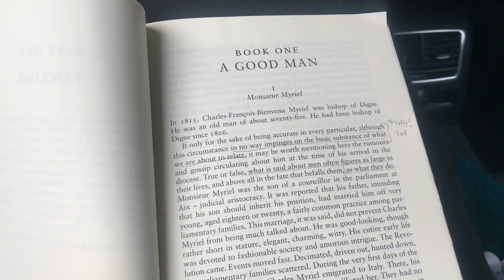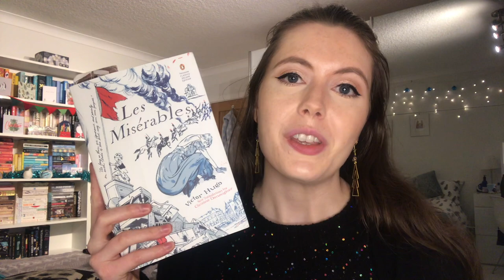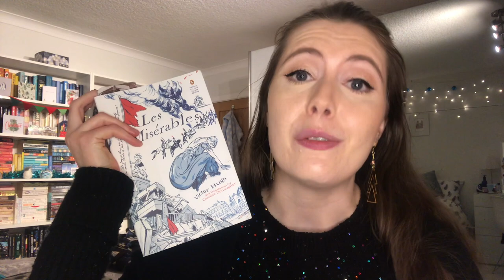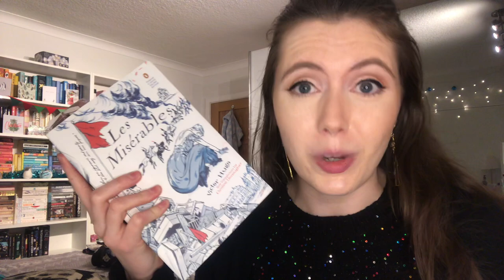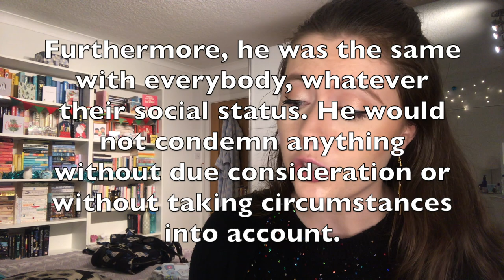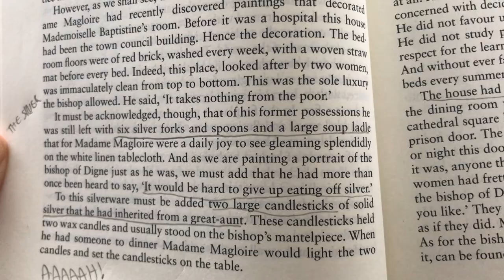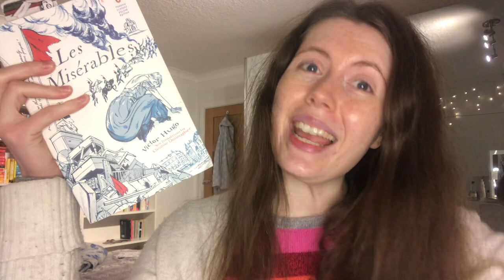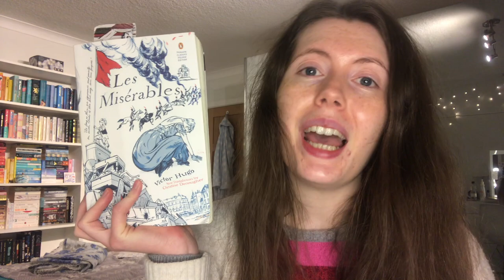How Are Names Pronounced in Les Miserables? - Reading Vlog (Part 1 Fantine, Books 1-4)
In which I read through the first half of the first book of Les Miserables (it's a looooong book!)... Enjoy!

 0:00 Introduction (call for questions!)
2:13 Book 1: A Good Man
7:34 HOW DO YOU PRONOUNCE THESE NAMES?!
10:49 Back to Book 1- Foreshadowing Moment!
11:28 Book 2: The Fall (after the livestream)
19:21 Book 3: In the Year 1817 Summary
20:44 Book 4: Entrusting Sometimes Means Giving Away Summary
21:35 Discussion on Books 3 and 4